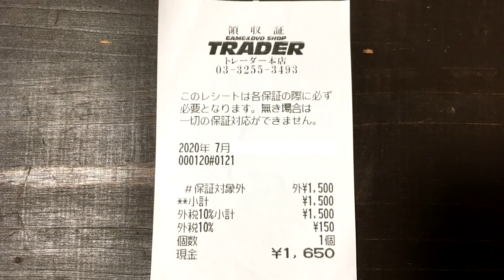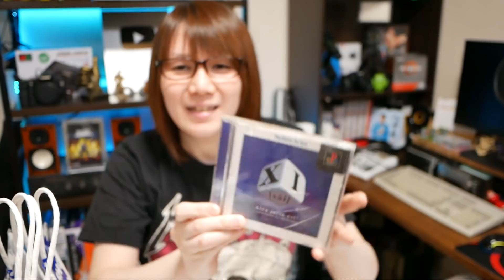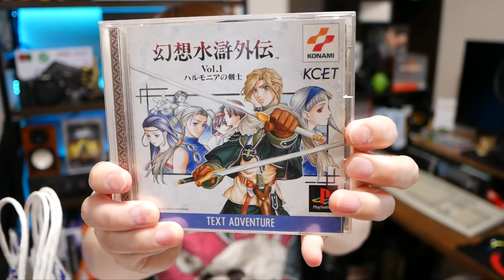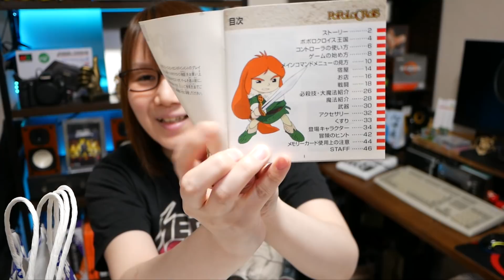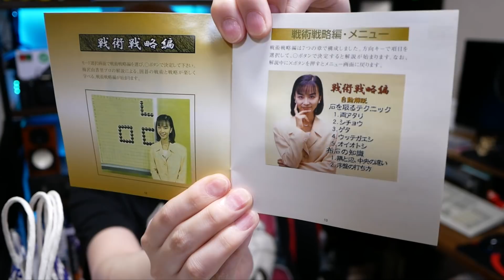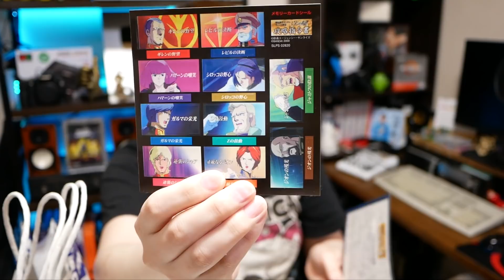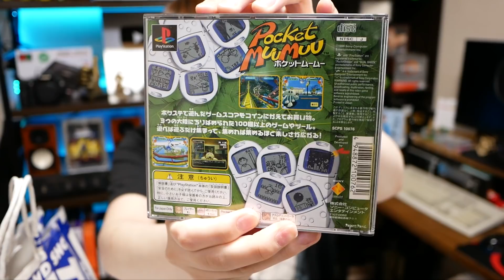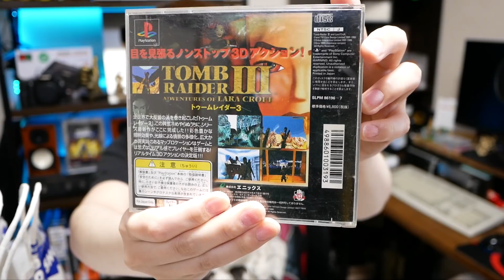【福袋】まさかレアゲー!!?PSソフト30本入で1500円!!秋葉原トレーダージャンク袋開封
秋葉原のゲームショップTRADER(トレーダー)で1,500円で購入したPS(プレステ)の名作ソフトが30本入った福袋(ジャンク袋)の開封!!
海外の伝説的FPSゲームDOOMやトゥームレイダーなど…